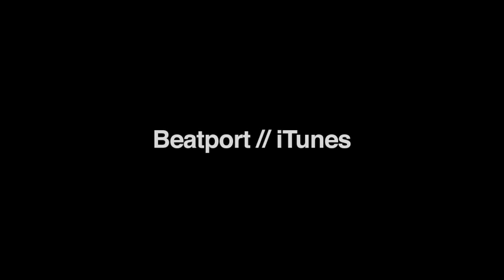Tapesh 'Blackout' (Original Club Mix)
Toolroom Records Ibiza Underground 2011' is an essential collection of the coolest underground cuts set to take over the white isle with the perfect mix of emotive, deep & tech house music.

The album contains 36 tracks from the finest artists with 9 tracks exclusively produced for the compilation. One of house music's hottest property Maya Jane Coles remix of 'Next To You' sets the standard with deep vibes and organic beats that pave the way for exclusives from Brazil's Wehbba with 'Raw Vision' and Julian Chaptel's undulating 'Get Ready'. Pleasurekraft continue the rhythmic flavour with superb tracks from Loko, 2000 and One, Butch, Carlo Lio, and Oxia sitting alongside recent Toolroom hits such as Nicole Moudaber's rework of 'Shake Your' and Aki Bergen 'Don't Forget The Drummer'.

Toolroom Knights resident George Andrews blends highlights from the album into 2 full length DJ mixes.